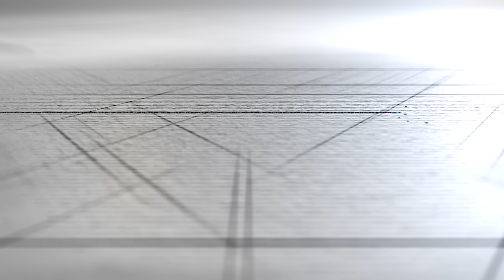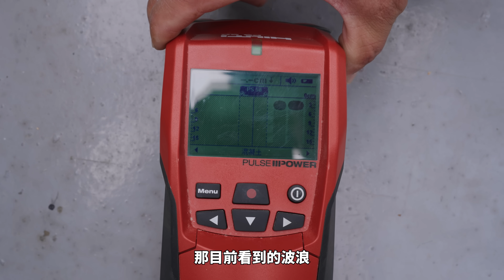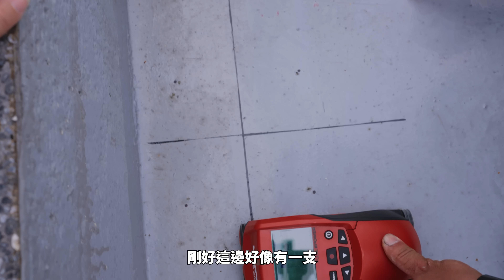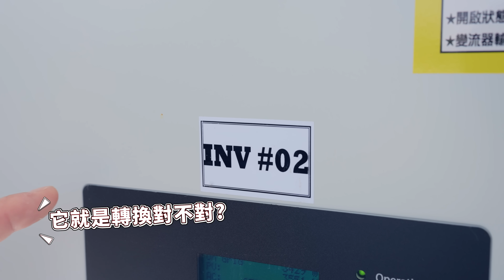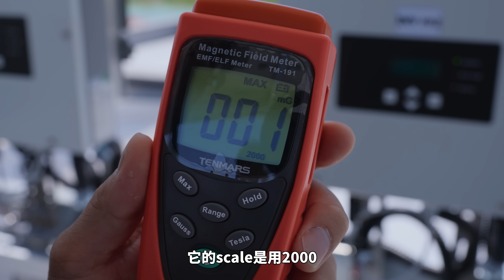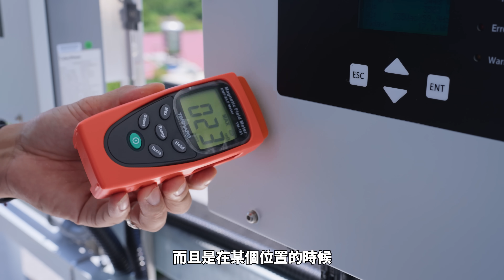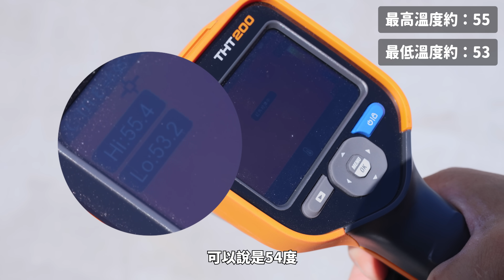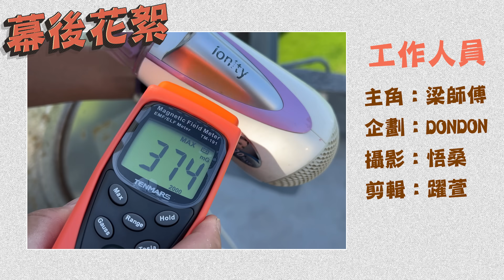你家屋頂可以賺錢！跟台電做太陽能生意 夏天隔熱又省電的選擇｜【宅水電】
本集感謝：陽光伏特家
🌤進一步瞭解自家屋頂如何參與的朋友，歡迎填寫表單資訊，將有專人與您聯繫說明
🌤註冊成為會員，額外贈送$500伏特金點數
全民電廠已成為趨勢
新建案的屋頂都必須設置太陽光電發電設備
如果你家屋頂也想裝，會不會擔心這些設備有其他延伸問題
1.造成屋頂壁癌漏水?
2.家中電磁波干擾?
今天宅水電帶大家了解太陽能設的建置過程
以及這個生意到底是怎麼進行的?